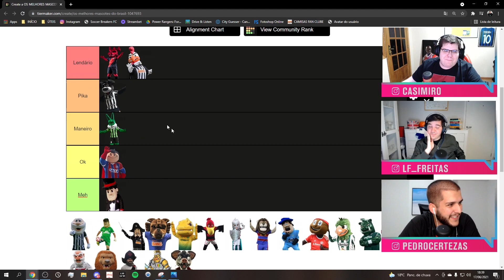CASIMIRO NÃO SE AGUENTA AO REAGIR À CORRIDA DOS MASCOTES! - Cortes TNT Sports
HAHAHAHAHAHAHAHAHAHAHAHAHAHAHAHAHA!

Segunda: TNT Sports Live - 17h
Terça: Quem quer ser um idiota? - 17h
Quarta: MFM Debate - 14h
Quinta: TNT Sports Live - 17h
Sexta: Formigados Talk Show - 17h